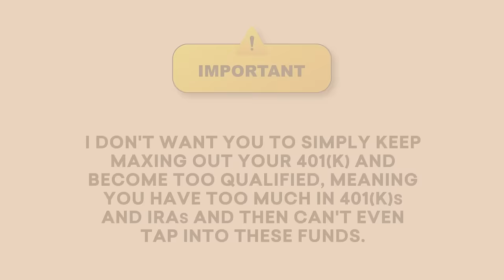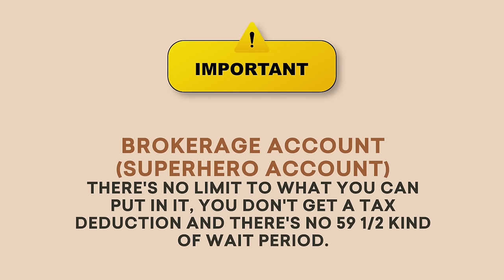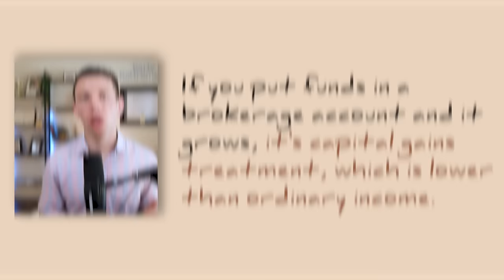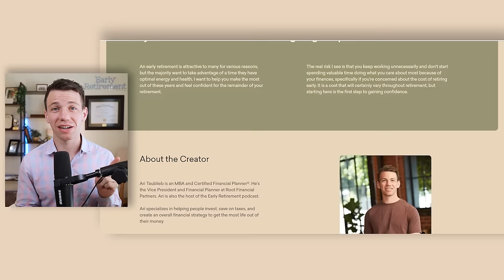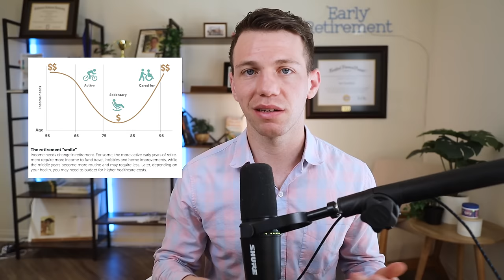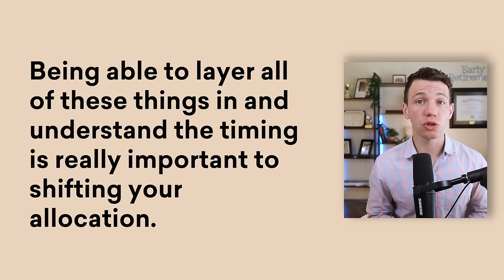The 5 Rules of Early Retirement! (2024 and Beyond)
Get access to the same software I use for my clients and join the Early Retirement Academy

This video discusses the 5 important rules for retiring early in 2024.

For anyone looking to retire within the next 1-5 years, this highlights the need to balance confidence in your retirement plans with the reality of financial stability.

Watch this video for further insights and strategies for achieving your retirement goals.

Timestamps:
00:00 Intro
00:38 Rule #1
03:00 Pro Tip
03:59 Rule #2
04:27 Cash Flow Planner
05:44 Rule #3
07:35 Rule #4
09:00 Change Your Spending Habits
09:52 Rule #5
11:07 Conclusion/Summary

eBook: The Complete Guide To An Early Retirement (FREE)→

Ari Taublieb, CFP®, MBA, is the Vice President of Root Financial Partners (Fiduciary) and host of the Early Retirement Podcast.

📣 Are you taking advantage of tax planning before 2026? Most people hoping to retire early know they're leaving money on the table but don't know how to fix it.

This video contains content I created and got permission from its creators to use. This Channel DOES NOT Promote or encourage Any illegal activities; all contents provided by This Channel are meant for EDUCATIONAL AND ENTERTAINMENT purposes only.